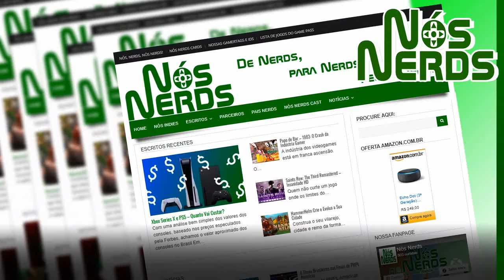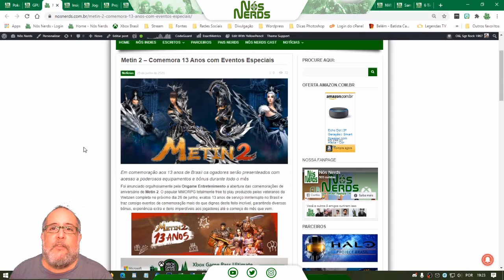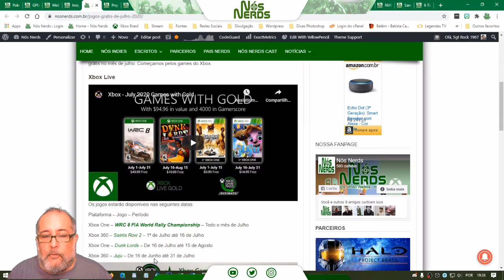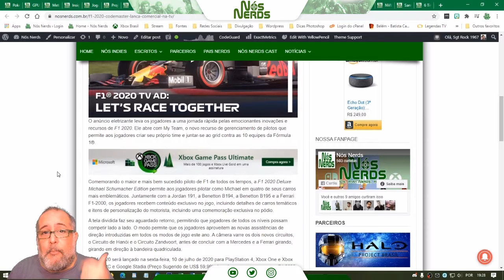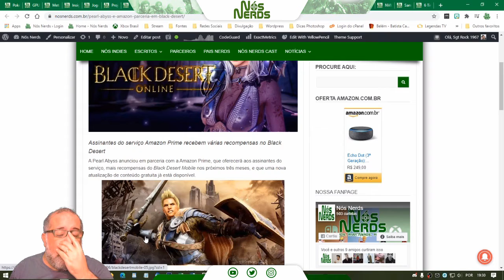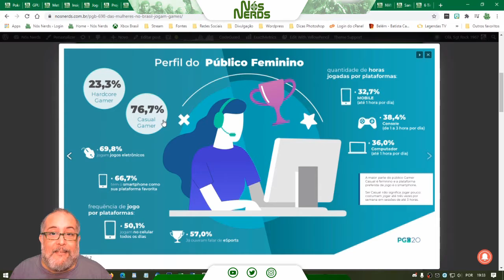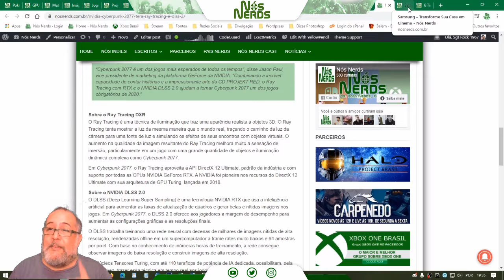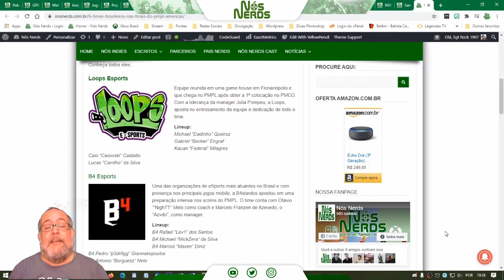Momento Nós Nerds 54 – Nós Nerds